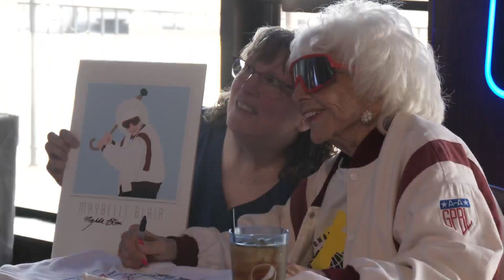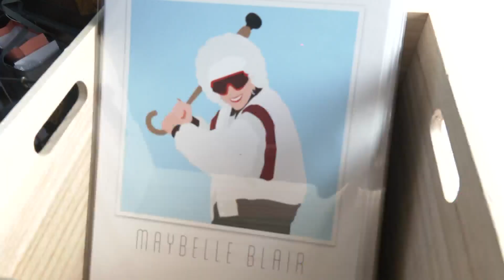Historic women's baseball player looks to inspire more girls to play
Maybelle Blair, former women's baseball league pitcher during World War II, graced Rockford with her presence as she met fans in Oscar's Pub and Grill.